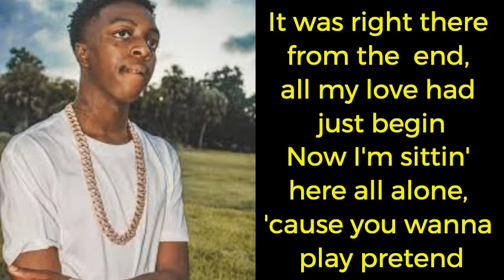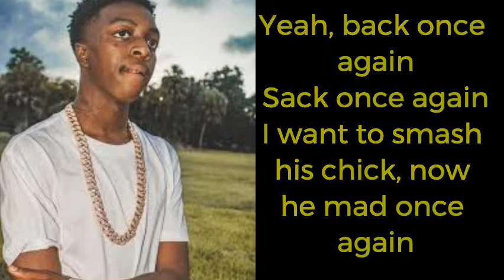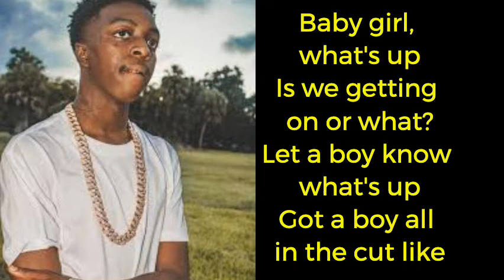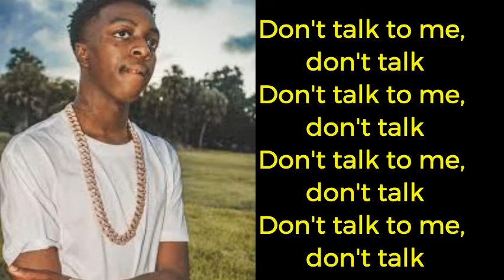Rayy Dubb - U Lied Lyrics